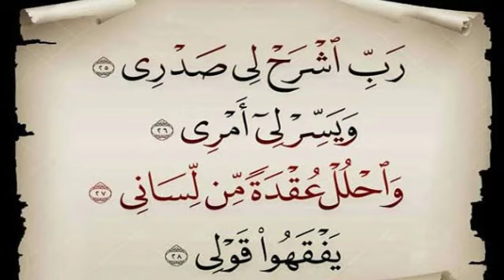أسرع و أعظم سورة لازالة الحزن والهم و ضيق التنفس و جلب الحظ وجلب الكثير من القبول والمحبة بين الناس